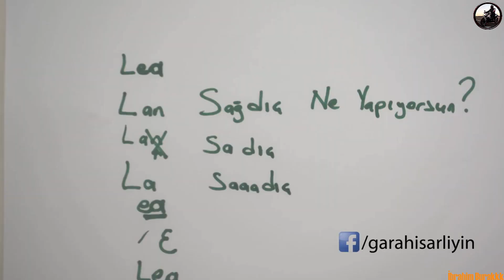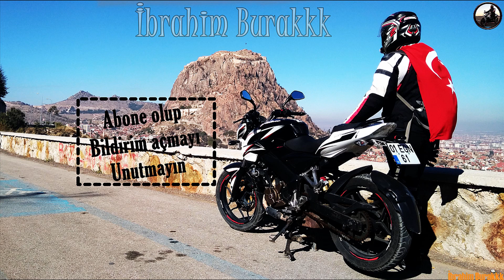KAZAYA RAMAK KALA | GÖRÜNMEZ MİYİM? | MOTOSİKLET NEDEN YIPRANIR?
MERHABA ARKADAŞLAR. BU EĞLENCELİ VİDEONUN SONUNDA
KENDİMİ HAYALET SÜRÜCÜ GİBİ HİSSETTİM. ADETA GÖRÜNMÜYORDUM VE KAZA DA KAPIMI ÇALMIŞTI. TRAFİKTE FARKINDALIĞI ARTTIRMAK İÇİN SİS LAMBALARI, LED FARLAR KULLANSAM DA BUNLARIN DA YETEMEYEBİLECEĞİNİ BU VİDEODAN ÖĞRENECEĞİZ. ÇEREZ TADINDA BİR VİDEO. İYİ SEYİRLER..